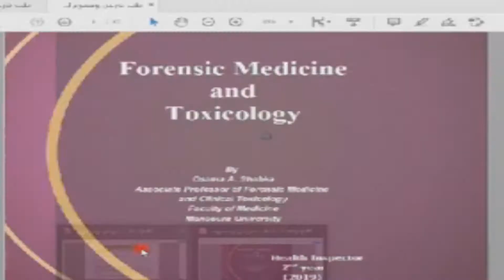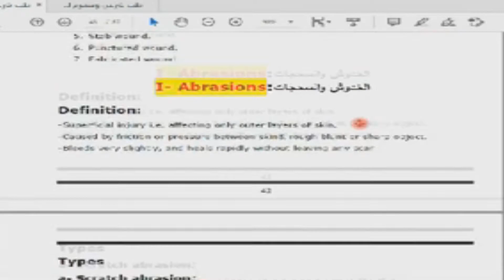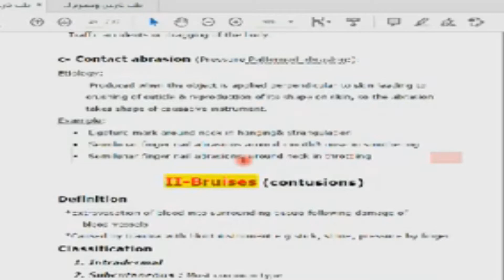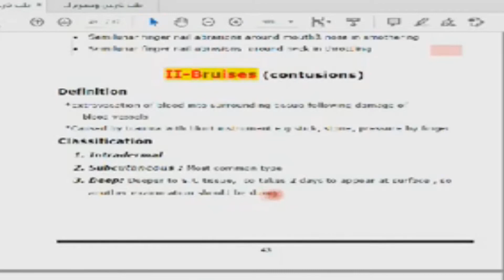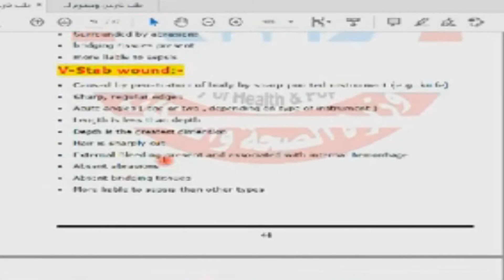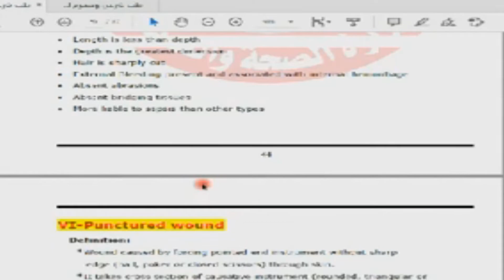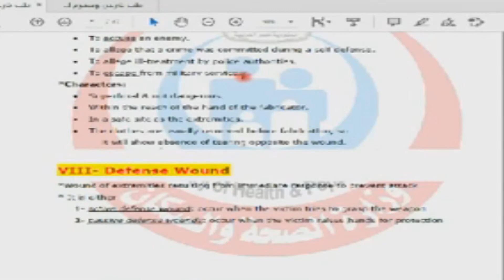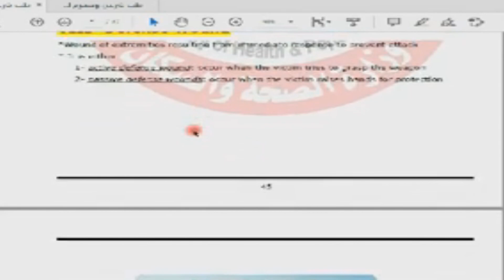Forensic & Toxicology Ch9: Wounds الجروح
الفصل التاسع: الجروح من صفحة 42
Chapter 9: Wounds
I- Abrasions: الخدوش والسحجات
II-Bruises (contusions)
III-Cut wound:-
IV-Contused wound:-
V-Stab wound:-
VI-Punctured wound
VII-Fabricated Wound
VIII- Defense Wound

الطب الشرعي والسموم
Forensic Medicine & Toxicology
Health inspector
second year
المراقب الصحي
الفرقة الثانية الترم الثاني
مراقبين صحيين المعهد الفني الصحي